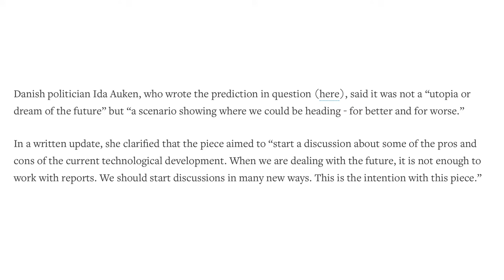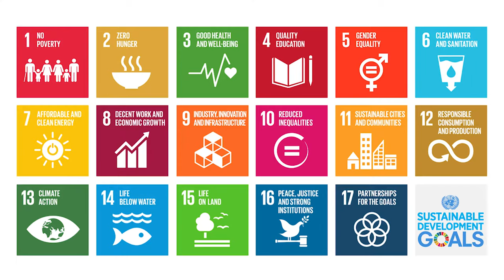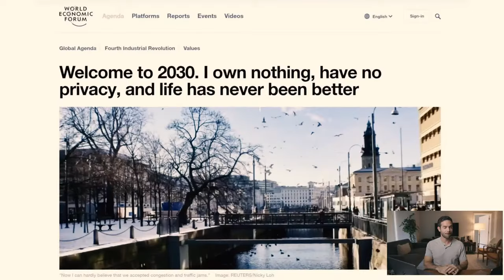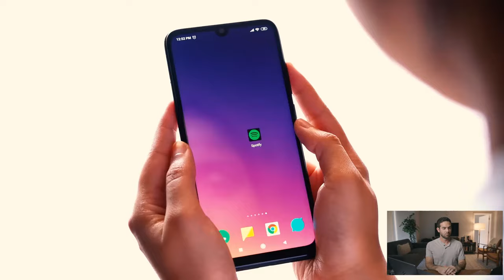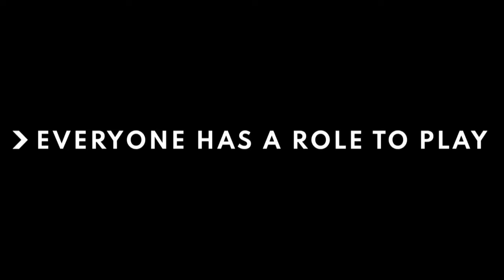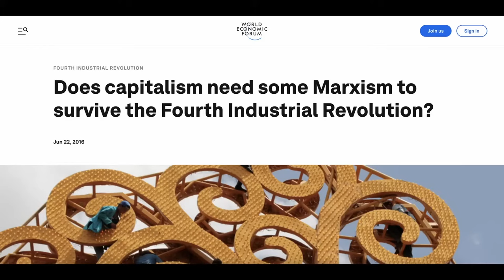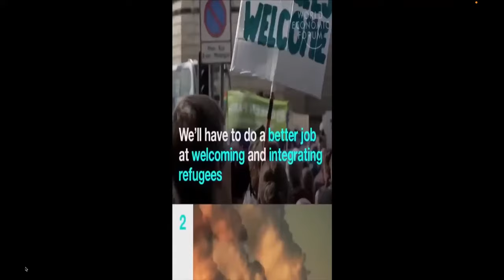Is The World Economic Forum Evil? "You Will Own Nothing & Be Happy" Explained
What's the Great Reset all about? I've been doing some research, and you know what? Most of it is a giant nothing burger. In this video I'm reacting to @SamuelLeeds video on the World Economic Forum and it's evil plan to take over the world.

Let me know what you thought of this video in the comments!

If you want to get to $10,000/month FAST, join my 5 day challenge at Capitalism.com/5